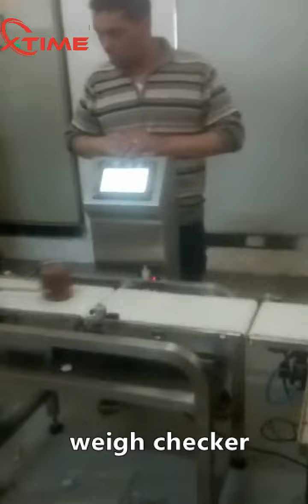Nutella hot chocolate jam automatic filling line for glass bottle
Nutella Hot chocolate jam automatic filling packaging machine for glass bottle:
Procedure: 8 heads piston liquid quantitative filling-weight checker-screw capping-aluminum foil sealing-labeling-collecting!
Packaging speed: 30-40 bottles/min with high accuracy ≤1g.
It is suitable for chocolate jam,butter,glee,chilli sauce, tomato sauce， wine,juice,beverage,oil,soy sauce,ect.
Used for packing in glass bottle,plastic bottle, tin can, metal can, aluminum can, PET can, will be customized by your requirement.
Guangzhou Xtime Packaging Equipment Co.,Ltd.---Can & Bottle Packaging Specialist.